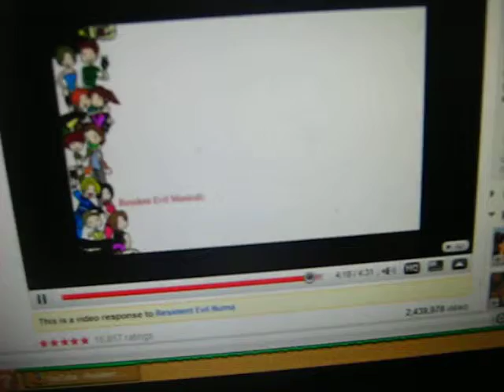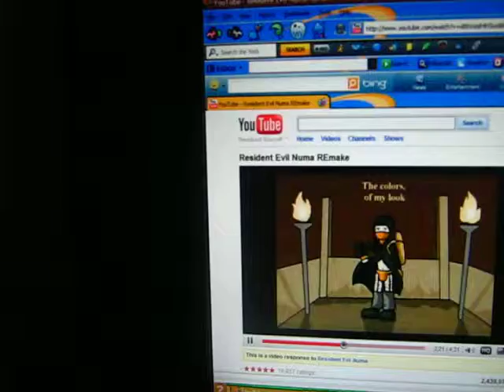Shadow Leggy glitch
just kidding I just wanted to see how many people would fall 4 this